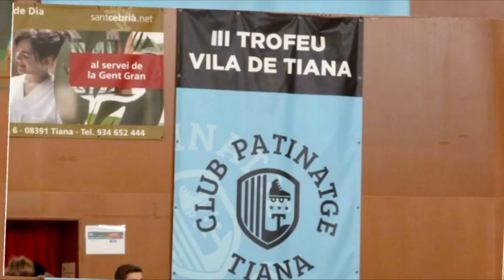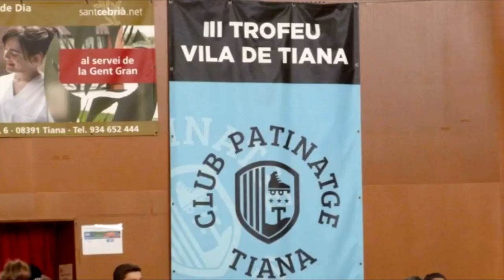Avril sobre Patines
Participacion de Avril en un trofeo de patinaje en Tiana, y en el cual a tenido premio, por su buena actuación.